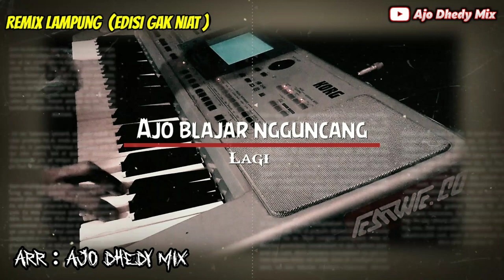Remik MUSIC KODOK Guncangan Ajo dhedy Mix (blajar ngremix) | Bisa buat blajar VJ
Hallo bree/sis.. !  assalamualaikum jumpa lagi kita ya...

Facebook : Ajo dhedy mix
Istagram  : @ajo_dhedy_mix

P E M B E R I T A U A N  ⚠️⚠️⚠️
Mau download mp3 nya cek link di bawa
Nb! ( ©Copyright Ajo_dhedy_Mix )

Yg mau download mp3 nya silakan..

🎹 Arr           : @Ajo dhedy Mix
🎤 VJ/          :
🎤 Vj ladies    :
🧕 Ladies       :
🎤 MC           :
Pimpinan        : @Ajo dhedy Mix

smoga menghibur. heheh
MESKI PANGKI ttp jaga IBADAH,kesehatan,dan  hati pasangan kalian ya geng,s..